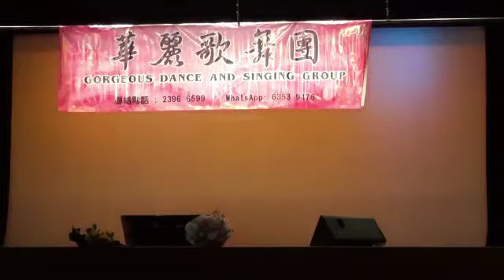大狀華麗歌舞團 23966599, Annie Chan & Alan Tong 日與夜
大狀華麗歌舞團 23966599, 37 Annie Chan & Alan Tong 日與夜